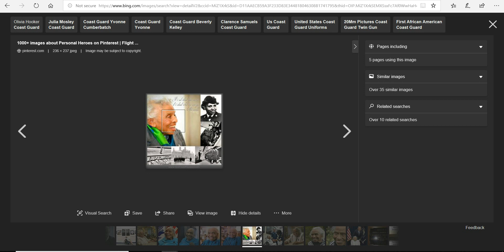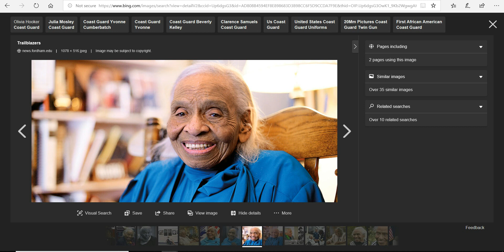Olivia Hooker: Last Survivor Of Black Wall Street Passed Away. Rest In Power